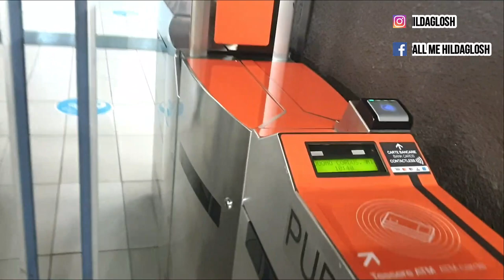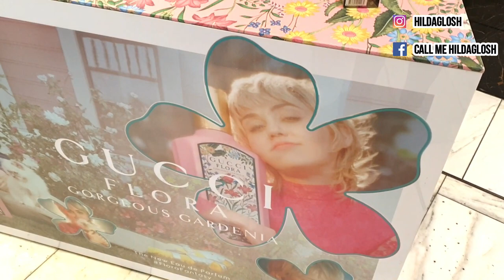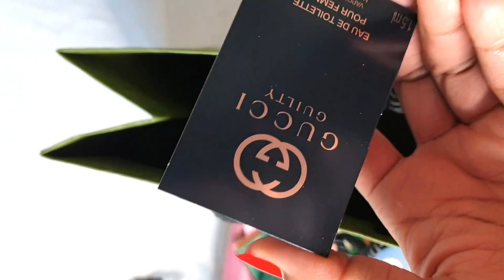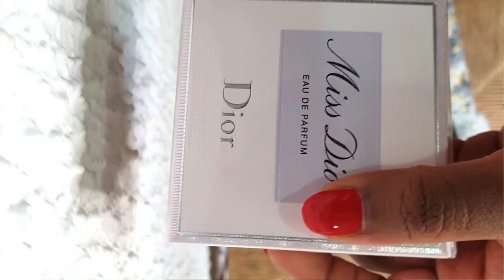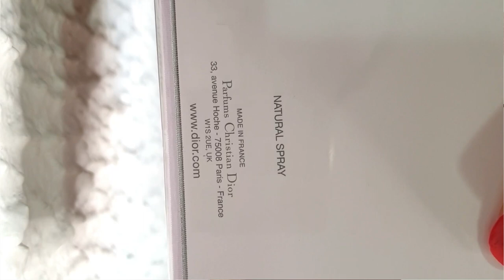VLOG: LUXURY SHOPPING & UNBOXING IN MILAN, ITALY | GUCCI, CHRISTIAN DIOR | CALL ME HILDAGLOSH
In this video, I am taking you luxury shopping in Milan, Italy, show you where to buy all luxury brands in this beautiful city, show you around Milan and later show you what I bought from Gucci and Christian Dior. I also show you around in Duomo di Milano and every luxury brand in La Rinascente shopping mall.

PRODUCT LINKS
My outfit of the day
Black sweater

Another black sweater

Black pants

Black leggings

Saucony Trainers/sneakers

Gucci flora perfume

Miss Dior perfume

0:00 Intro
04:00 Shopping
17:06 Unboxing